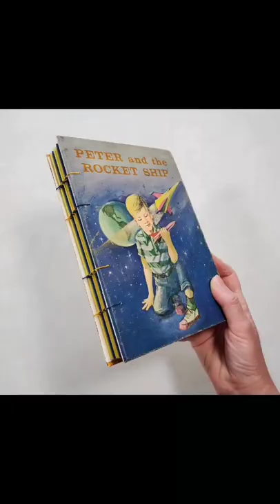1960s Space Book Upcycled Journal // Look through this custom journal by Stoneburner Bookbinding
This vintage children's book was too good to pass up, so instead I turned it into a cool journal and reused some of the illustrations.